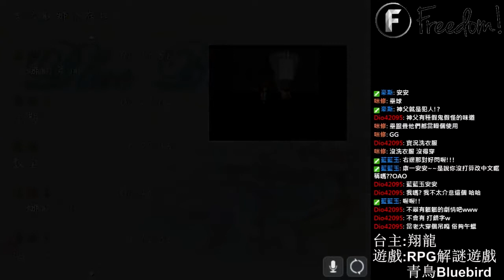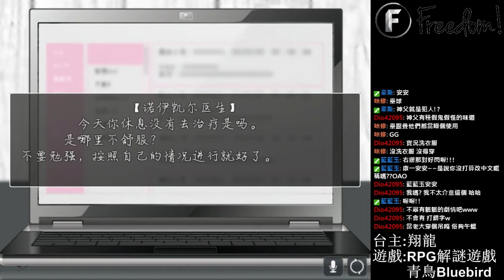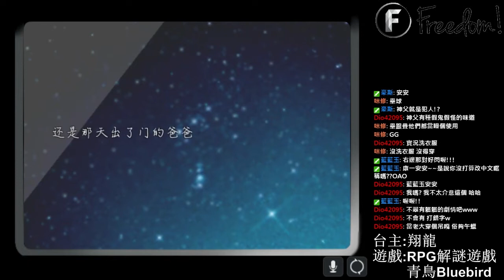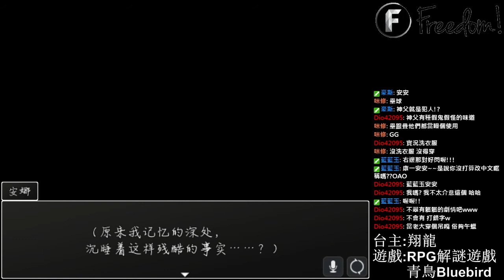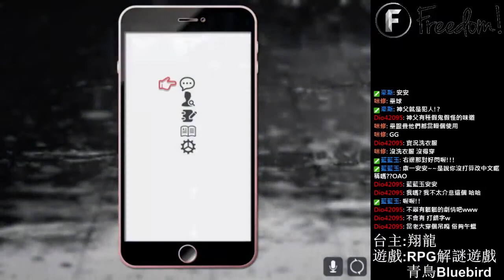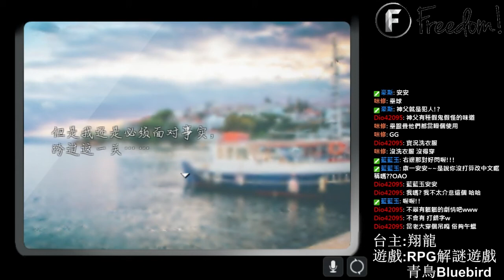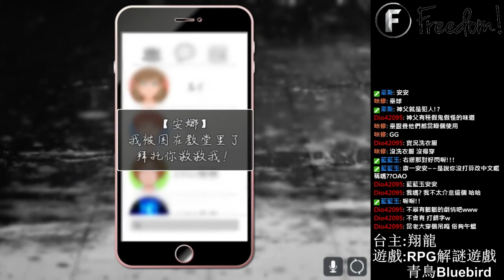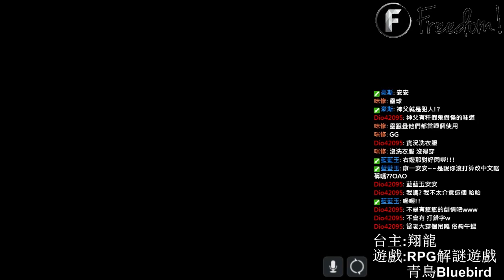真相 ▏RPG恐怖解謎遊戲 青鳥Bluebird #05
RPG恐怖解謎遊戲 青鳥Bluebird
原來事實的真相是.
難怪他不斷暗示我們.